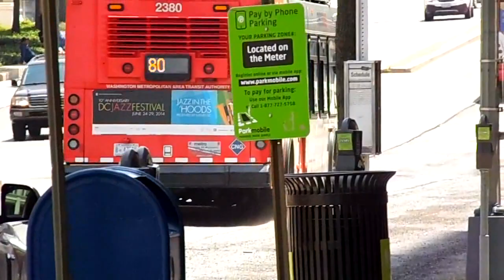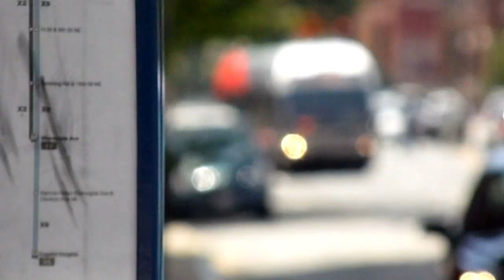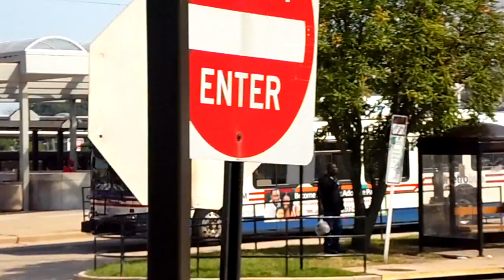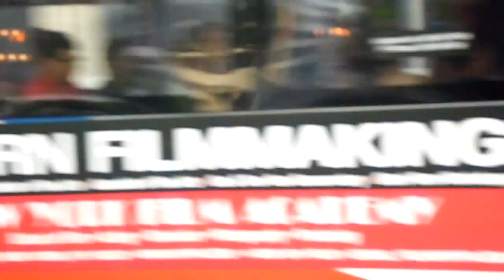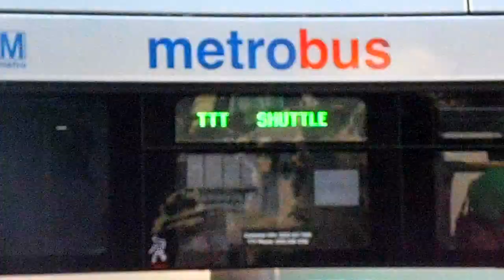WMATA Metrobus: Bus Observations (June 28, 2014) [W001]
Taken in various locations across the Washington metropolitan area. Union Station; Minnesota Avenue and New Carrollton Metrorail Stations; Farragut Square and Lafayette Square. The "bonus video" was taken at 3600 Pennsy Drive in Landover, Maryland.

"BONUS VIDEO":
Bus Rapid Transit service, known as "MetroWay", kicks-off August 24, 2014, on the Route 9X - limited-stop service for existing Route 9S / Potomac Yard-Crystal City Line - to/from Pentagon City Metrorail Station and Braddock Road Metrorail Station, within the vicinity of Alexandria, Virginia. Based-out of Shepherd Parkway yard. The five mile route with twenty stops will operate during peak-hours only; consisted of 2014 NABI 42-BRT hybrid buses.